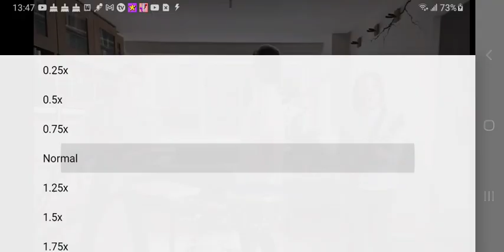AJR 2x Speed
Here Come The Speedway!